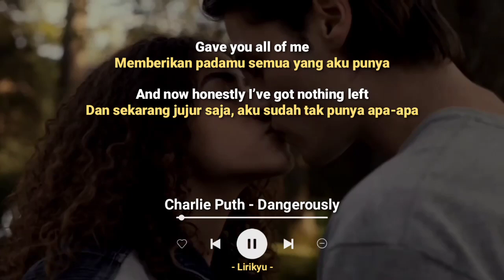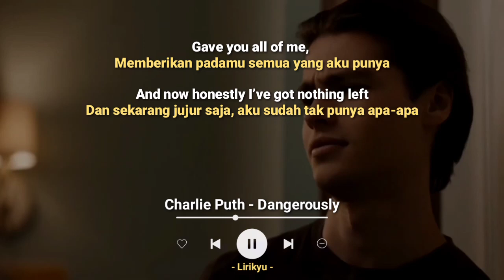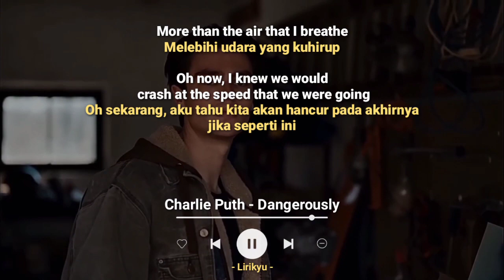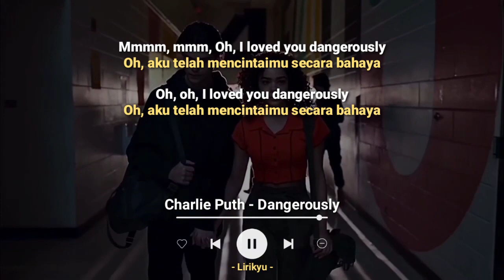Charlie Puth - Dangerously (Lyrics Terjemahan)